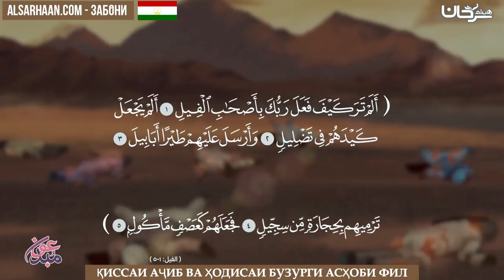ҚИССАИ АҶИБ ВА ҲОДИСАИ БУЗУРГИ АСҲОБИ ФИЛ - اصحاب الفيل - اللغة طاجيكية